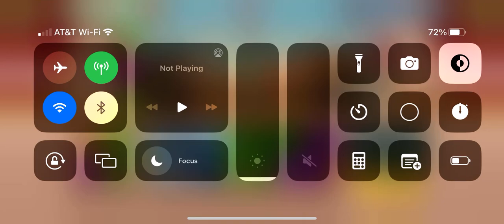How to rush Boat Alch spac in BTD Battles 2 (Road to Hom)